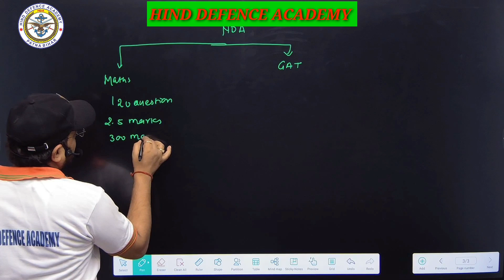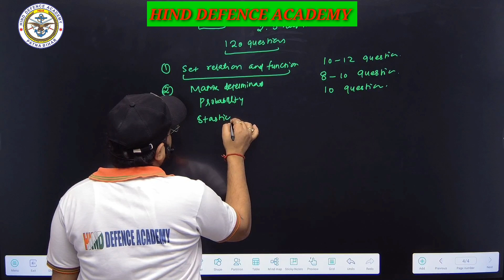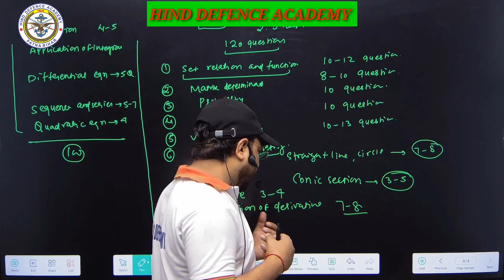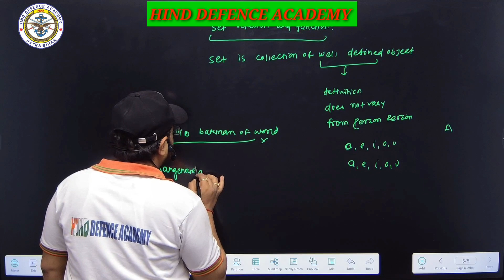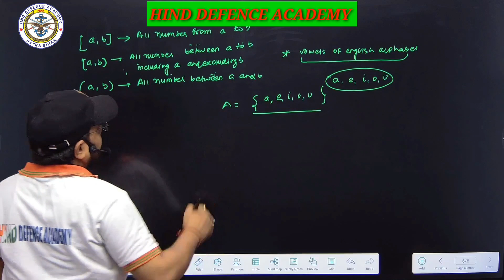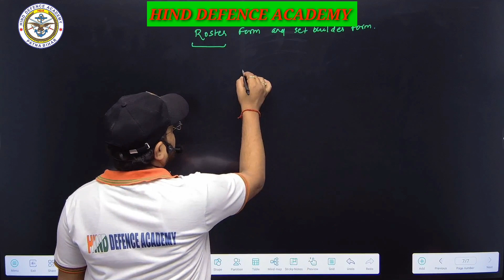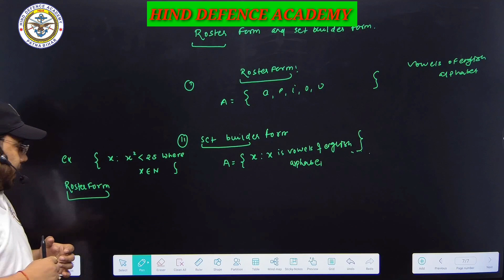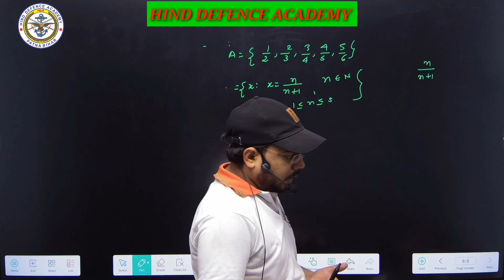NDA full introduction | how to crack NDA exam | NDA - 1, 2024 | Free online classes for NDA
NDA full introduction | how to crack NDA exam | NDA - 1, 2024 |
🇮🇳 Hind Defence Academy gives you:-

👉🏻 Fees concession for categories like:- Wards of Service Man, Ex-serviceman, Martyr, Fatherless Children, and Meritorious Students.

👉🏻 FREE of cost Physical training as per the required Standard of the armed force.

👉🏻 FREE of cost Medical checkup facility.

👉🏻 Weekly Test designed as per examination pattern.

Branches:-  ⛳Patna(Head office) = N-6 Savita Sadan, Professor's Colony, Kankarbagh, Patna - 20
⛳Hilsa(Nalanda) , ⛳Khagaria (Bihar)

             🇮🇳🇮🇳🇮🇳Jai Hind🇮🇳🇮🇳🇮🇳